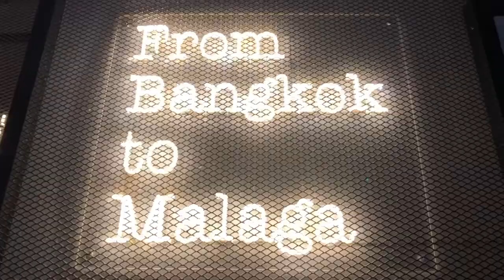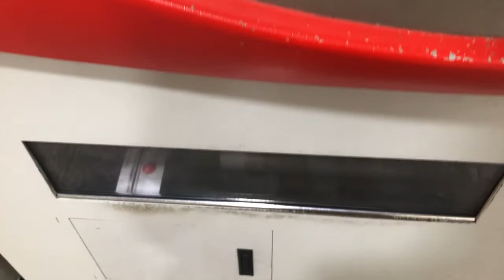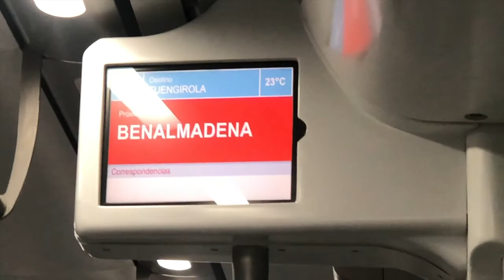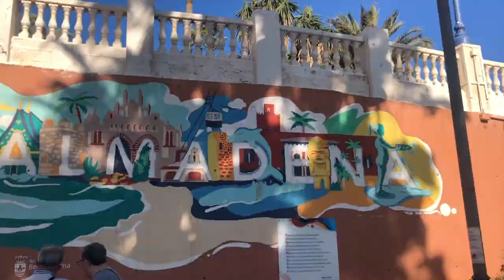A week in my life living in Malaga: internship, exploring cities, beaches // vlog #70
Malaga travel guide

Hi,

I'm currently living in Malaga, from The Netherlands. I'm doing my internship here for 5 months and I'm gonna show you my life here!

Celine